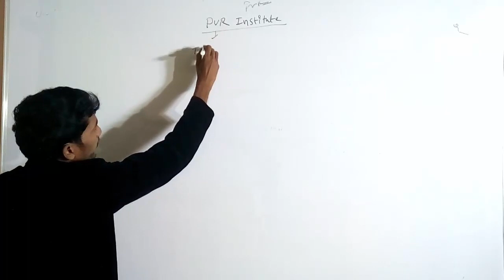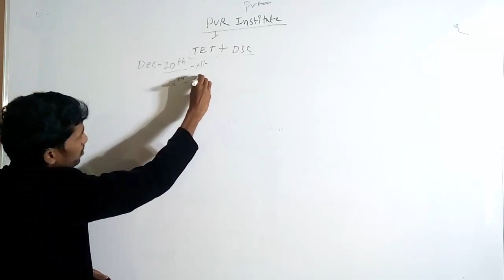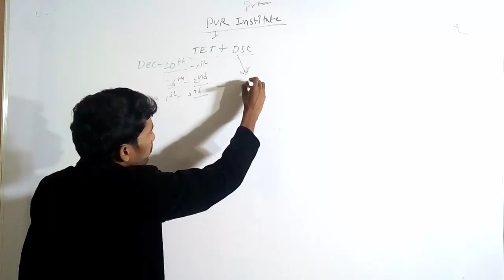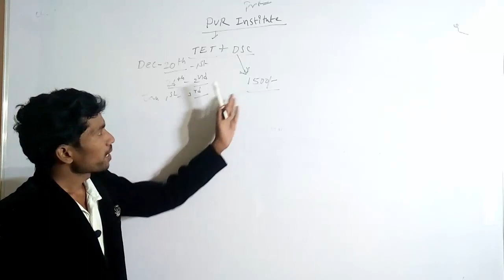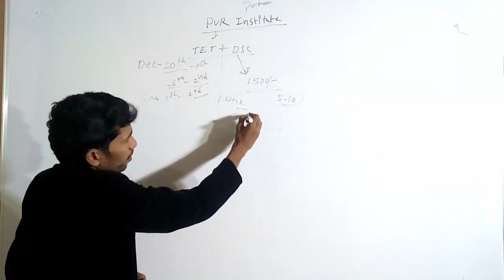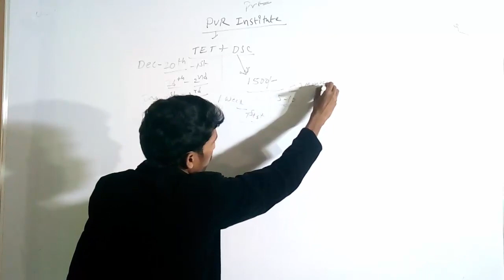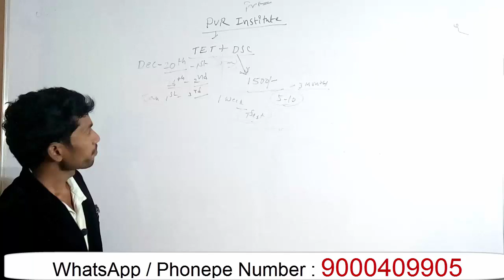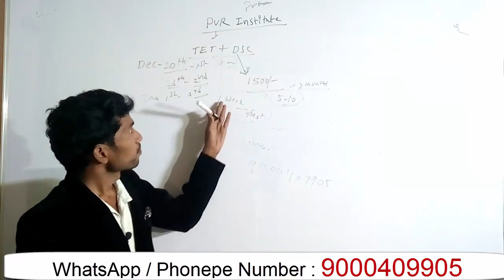AP TET + DSC Guarranty Job Online Coaching Start Dec 20th 2019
TET + DSC Online Job Guarranty Coaching Is Privided By PVR Institute in Low fee...

Contact Whatsapp / Phonepe Number : 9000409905

PVR Institute Is The  Provide Free Coaching For All Competetive , Academic & Entrance Examinations

Are You Want Join Online Coaching At Home Send Whatsapp Message To 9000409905

All Competetive Exams :

DSC etc..

All Academic Exams :

Engineering etc

Subjectwise Classes :

Arthemetic Classes
SpokenEnglish Classes
Aptitude Classes

All Competetive Exams :

DSC etc..

All Academic Exams :

Engineering etc

Subjectwise Classes :

Arthemetic Classes
SpokenEnglish Classes
Aptitude Classes